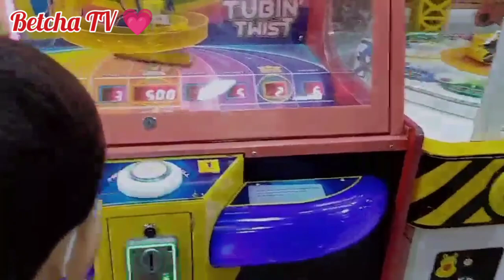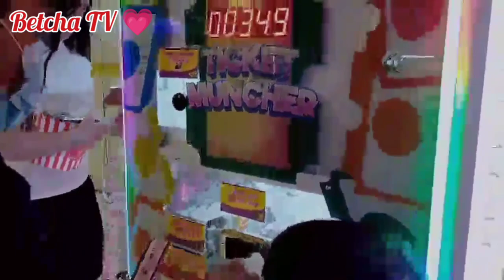ryo's events in Ilocos Sur @betchatv2028 💗dailyvlog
ryo's events in Ilocos Sur @betchatv2028 💗. Let's watch! Godbless 🙏🥰

Credits: Music
Musician: Xuxiao

Godbless see you on my next vlog bye 🙋💗🙏
Please follow my face book page Betcha TV 💗 Godbless 🙏💗